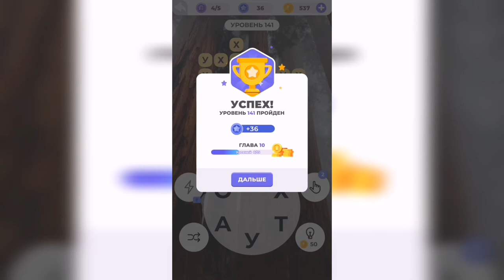Линия слова / Прогулка по лесу / Уровень 141